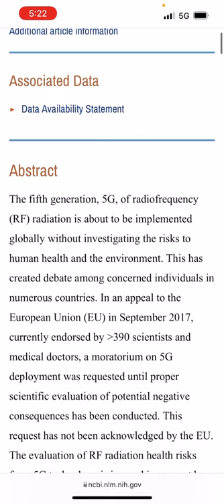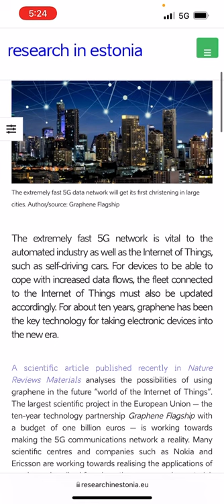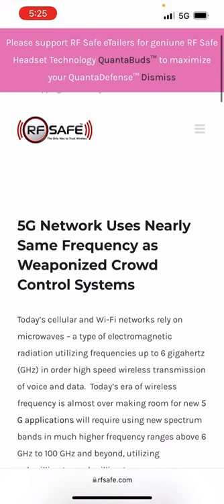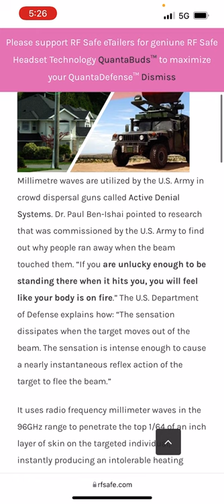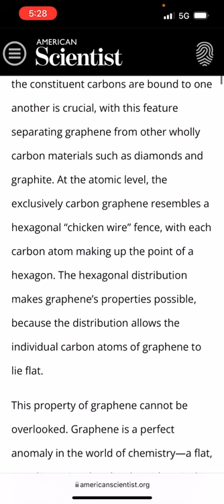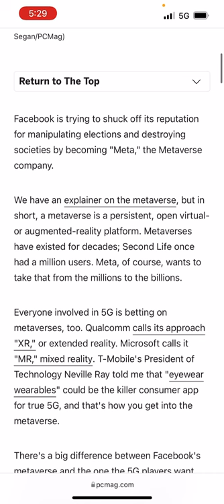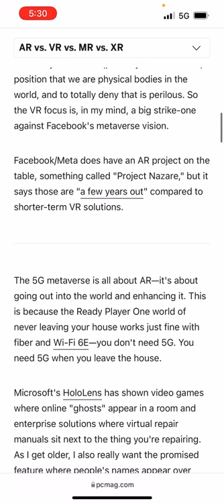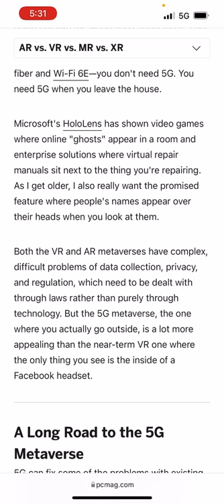End times - Graphene and 5G